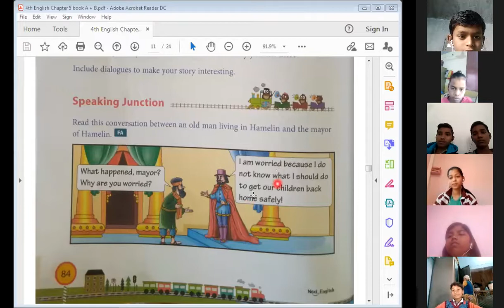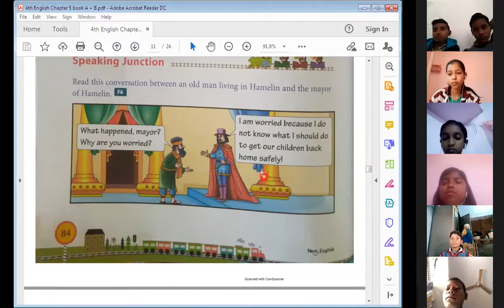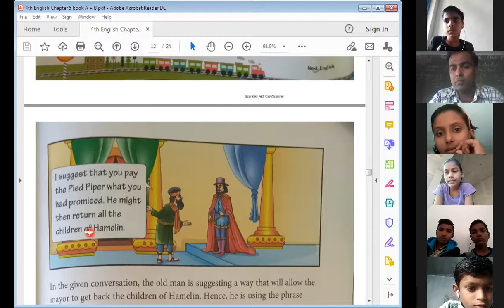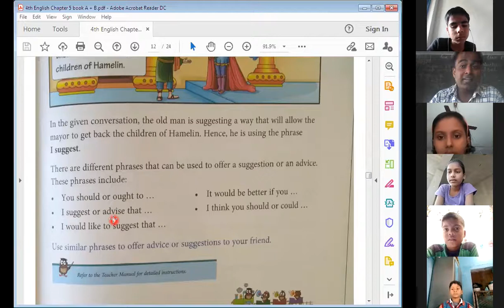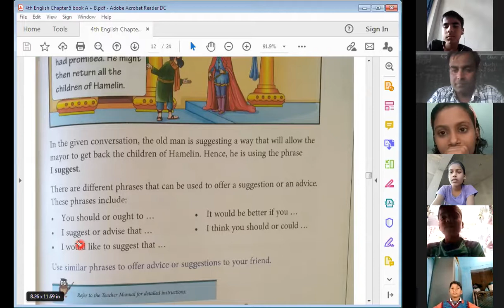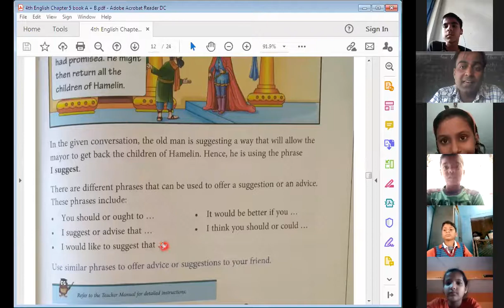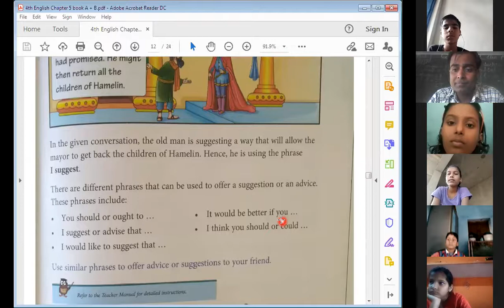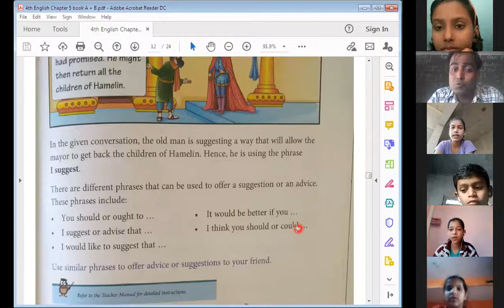Phrases that can be used to offer a suggestion or an advice (Class 4 English)